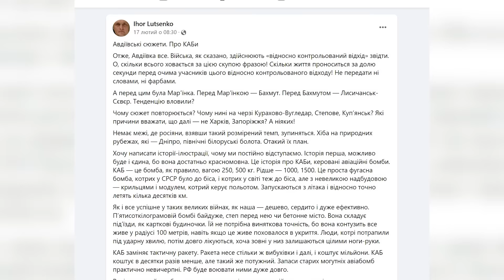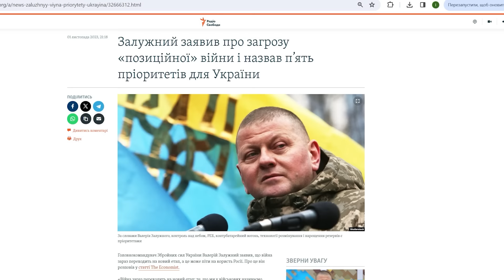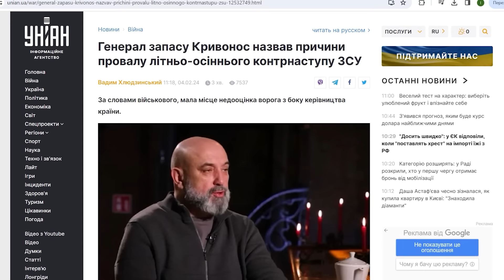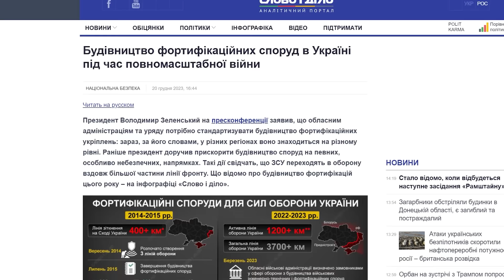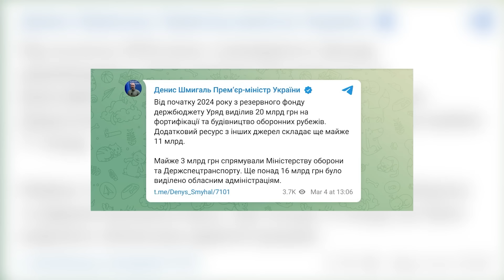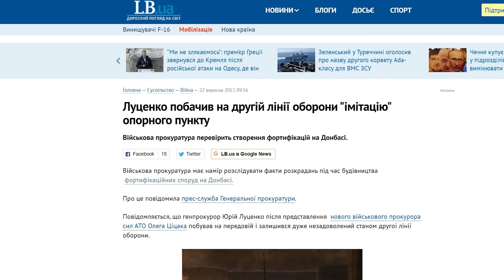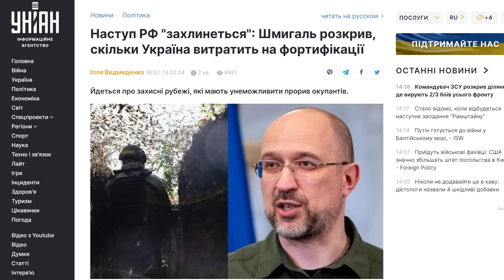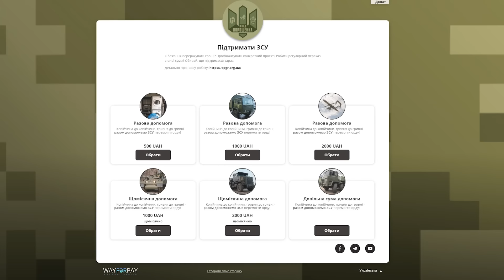🔥Хто відповість за незведені фортифікаційні споруди? | ГОСТРА ТЕМА ТИЖНЯ